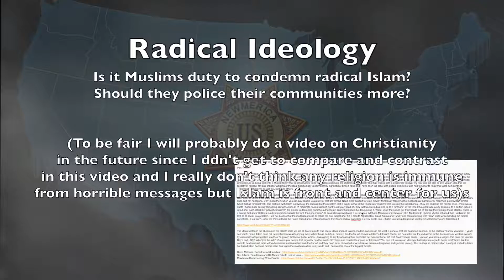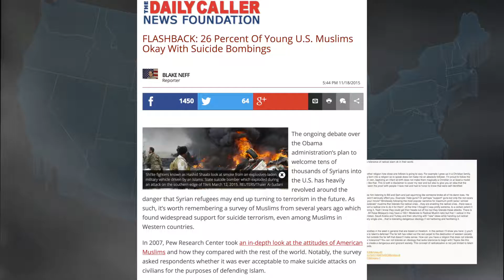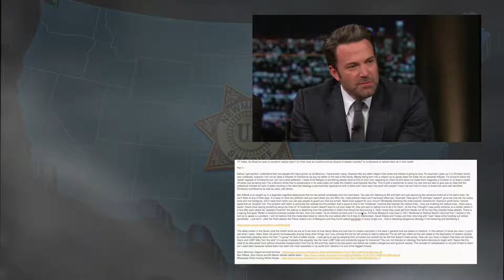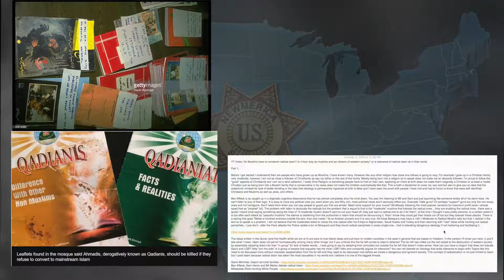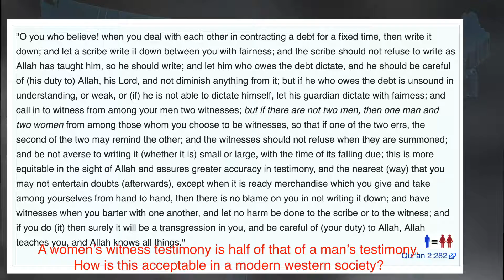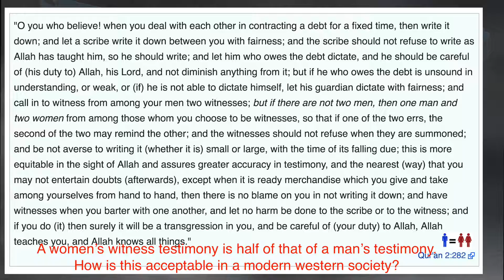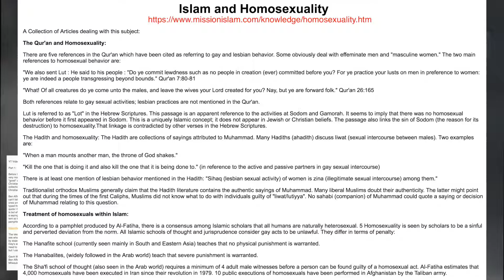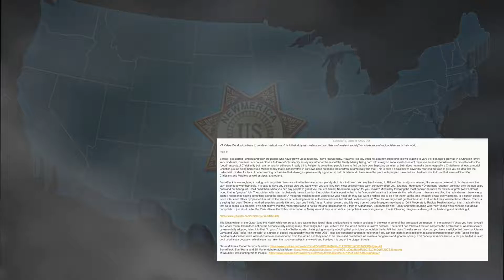Muslims enable radical Islam - Radical Ideology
Do Muslims have a duty to condemn radical Islam? Is Islam compatible with modern western society? In this video I talk about radical ideology in the form of radical Islam and how Islam when followed strictly is not compatible with western society. I am NOT criticizing Muslims as a whole, I am merely pointing out that I firmly believe Islam is not compatible with our modern societies when it is followed with strict adherence. This was a somewhat difficult video to do as I know many good Muslims (that is to say very moderate ones or ones merely born into Islam) but I feel as though radical Islam is not being dealt with properly. There must be more policing of radicals in the Muslim society by other Muslims, this is merely a form of community policing and will be far more effective than the current methods used by intelligence and law enforcement which are often very broad and threaten civil liberties.